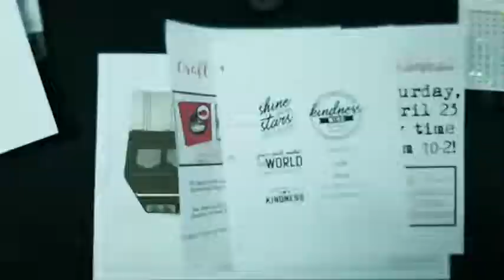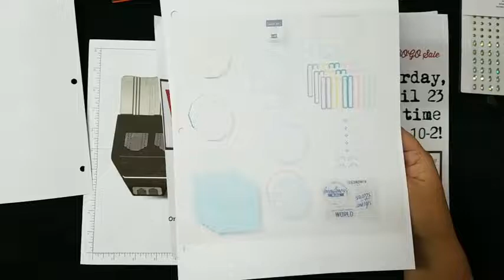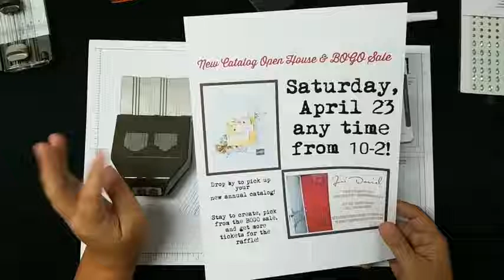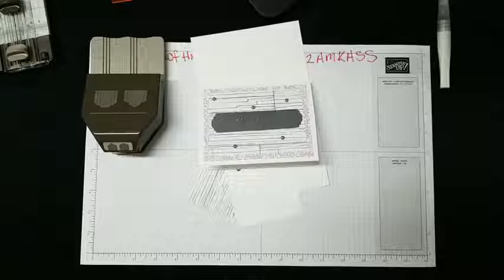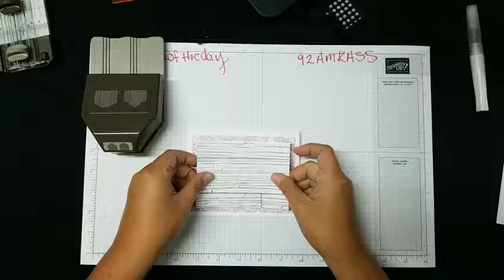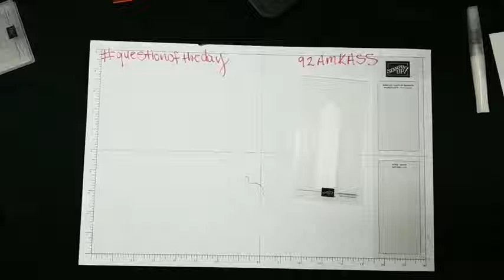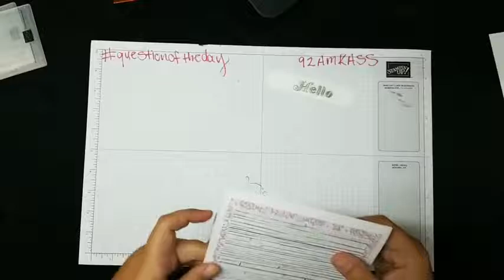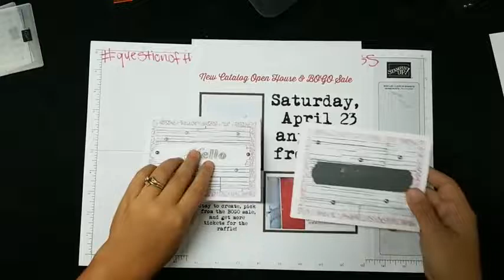A Card with Little or No Ink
Thank you for joining me!  Watch as I do a live demonstration with a card with little to no ink.
Follow the blog for Thursday’s tutorial on these projects.
for finished items or custom orders.
 through 4/15.
For more details on the Club order and to redeem your FREE product please go